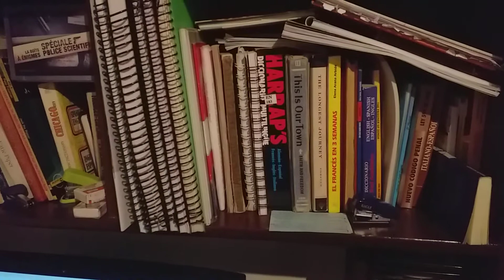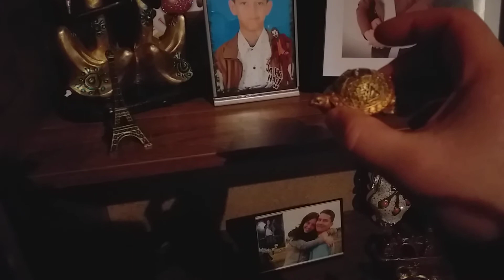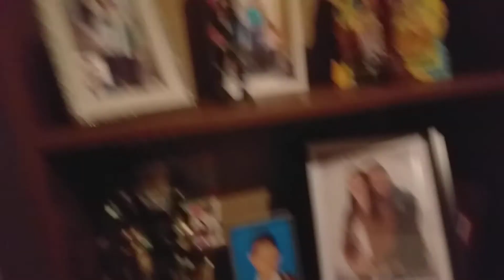Spanish vocabulary 1